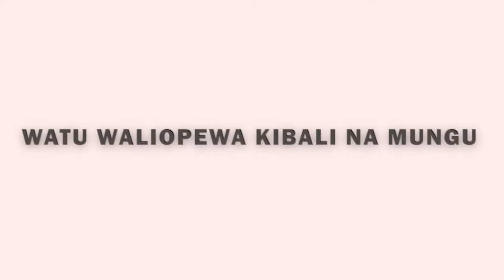KIBALI CHA DAUDI NA WENGINEO ? / SEHEMU YA PILI Pr Jonas Singo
KIBALI CHA DAUDI MIAKA 17 ? / SEHEMU YA PILI Pr Jonas Singo
Je unafahamu watu mbalimbali waliopata kibali mbele za Mungu ? Mmoja ni daudi wengine Je ? Pata somo hili Youtube
Bwana akubariki unapoendelea kutazama mubashara mahubiri na vipindi mbalimbali.

Share ujumbe huu na wengine tubarikiwe